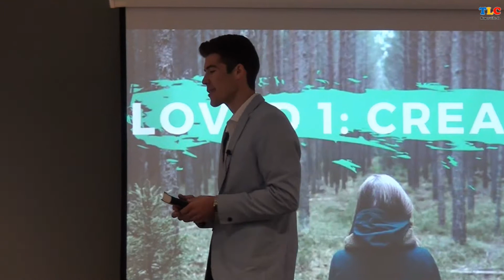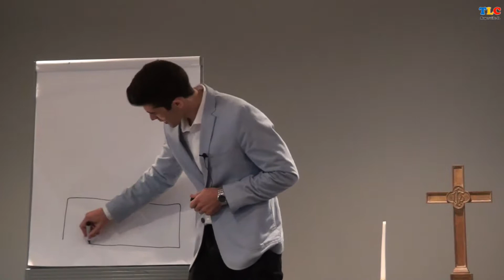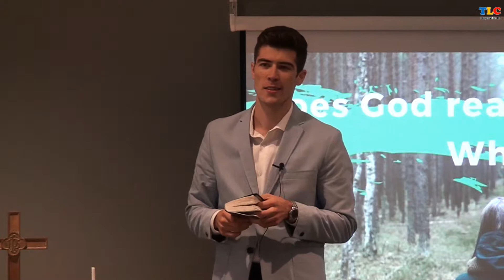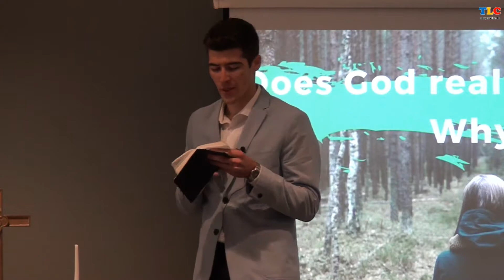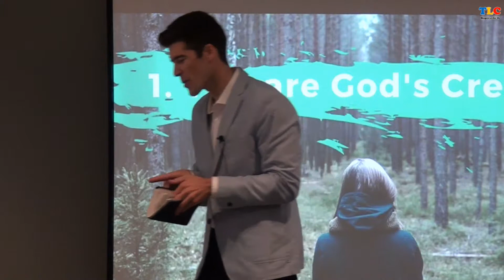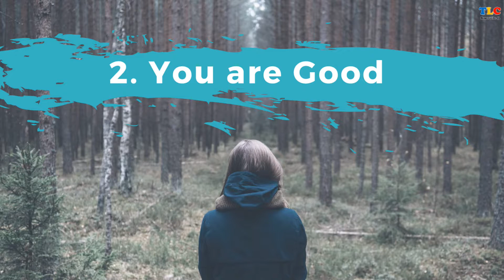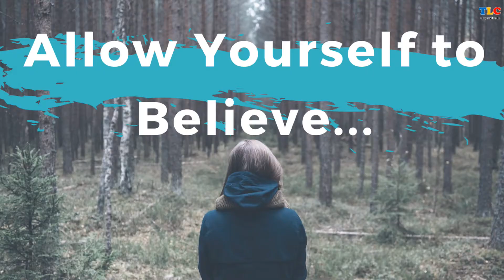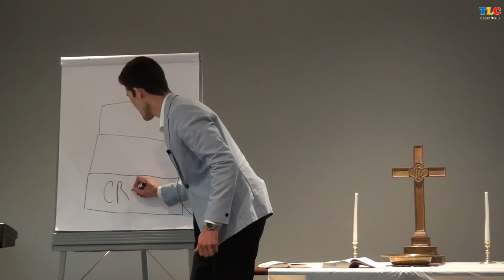08_19_2018 Loved 1 Creation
Love 1 of 4
Truth Lutheran Church ELCA (美國福音信義會真理堂)
English Pastor Samuel Schleif